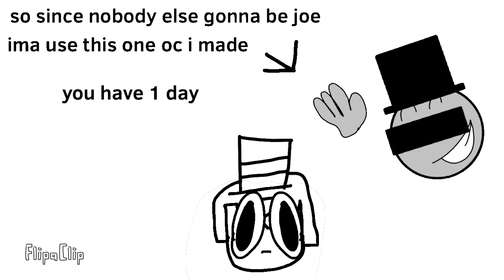I need someone joe until tomorrow